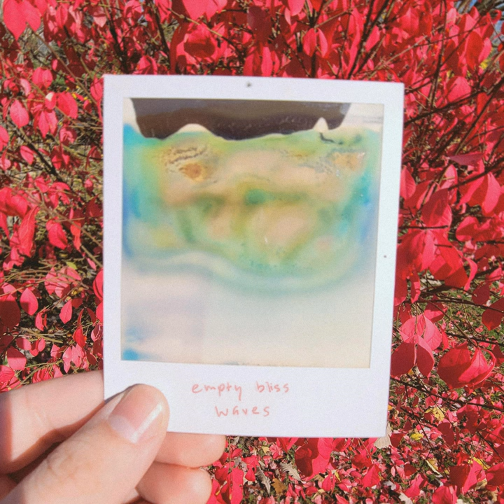Concrete Knot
Concrete Knot · Empty Bliss

Waves